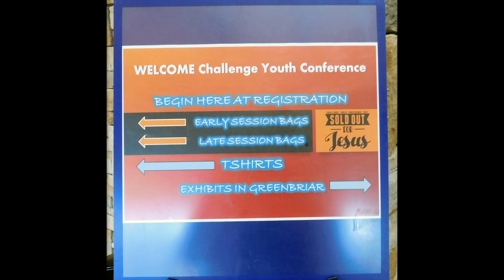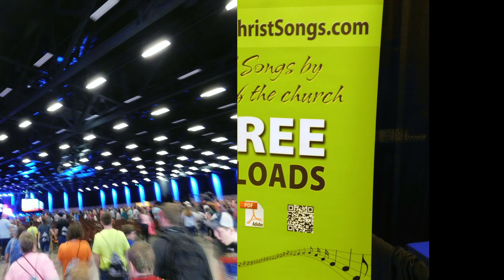CYC 2017 compilation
The Challenge Youth Conference, held on Feb. 24-26, 2017, in Pigeon Forge, TN.  This video contains a compilation of movies and still pictures provided by members of the Westchurch Church of Christ.